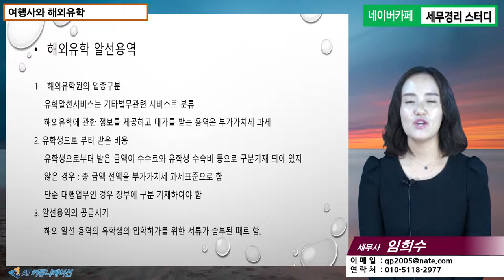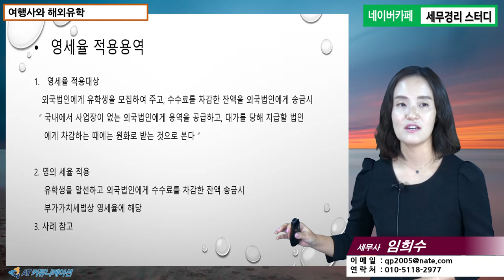#14 [여행사세금 5분특강] 여행사와 해외유학 [임희수 세무사의 5분특강]